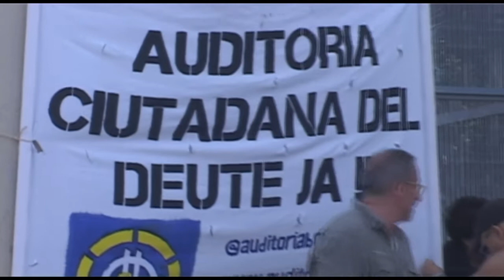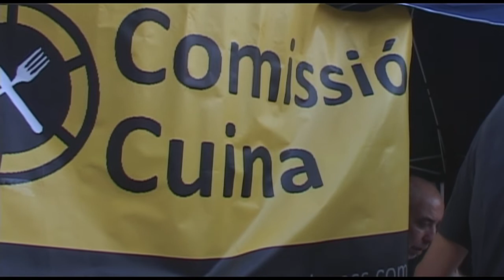La Auditoria de la Deuda Pública de Barcelona convoca a Syriza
Yorgos Mitralias, cofundador de l'Auditoria del Deute Grec i membre del Comitè per l'Anulació del Deute Internacional - CADTM, va participar ahir [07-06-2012] al Parc de les Tres Xemeneies del Paral·lel, a un acte organitzat per l'Auditoria del Deute de Barcelona. La convocatòria amenitzada per un deliciós sopar consistent en especialitats culinàries gregues, va atreure mig centenar de persones que van escoltar amb atenció les advertències d'aquest afamat orador, el qual va atrevir-se a comparar l'actual situació del poble grec, amb la de l'espanyol del 1936. El seu to apocalíptic va tornar-se esfereïdor quan va insinuar que si Grècia queia, tota Europa es desmoronaria davant del feixisme. Entre les seves observacions més esclaridores es troben les seves declaracions sobre el filo-feixisme del nou lider socialista francès, François Hollande, o del assassinat indiscriminat d'inmigrants que s'està produint a mans de les forces del ordre a Grècia. Alguna ponent fins i tot no va dubtar en expressar els seus temors que si Syriza guanya les properes eleccions, probablement el seu lider Alexis Tsipras correria el mateix destí de la família Kennedy.